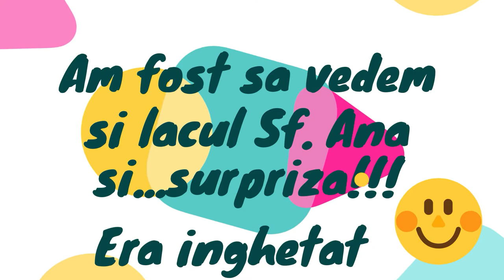Vacanta la Balvanyos Resort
O vacanta foarte frumoasa alaturi de parinti la Balvanyos Resort.
Distractie maxima la piscina!
Plimbare pana la lacul Sfanta Ana :)